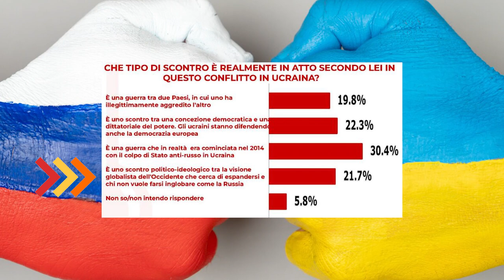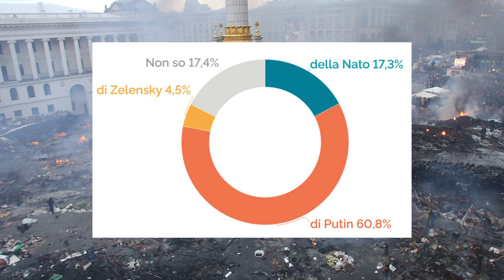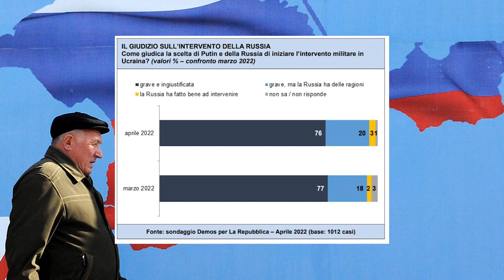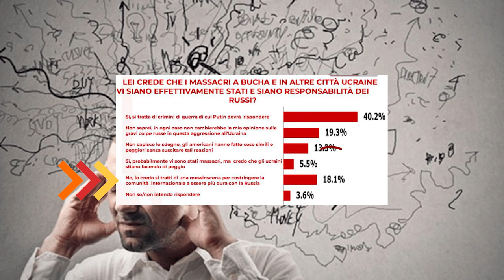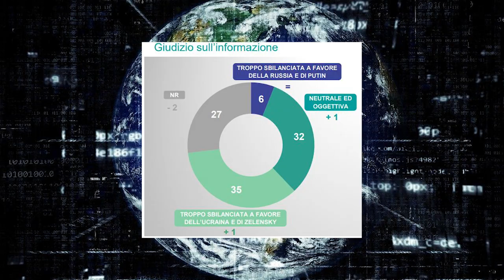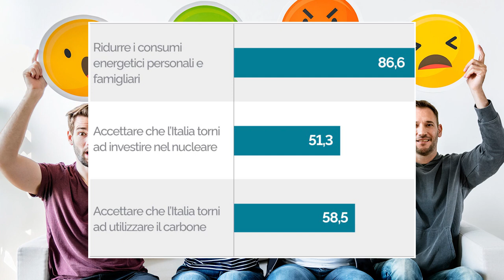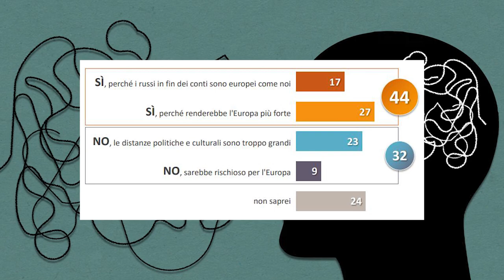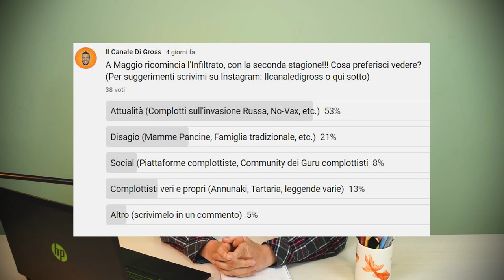Opinioni guerra Russia-Ucraina: che ne pensano gli italiani? [Statistic Hutzee #1]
Oggi scopriamo assieme le opinioni degli italiani sulla guerra Russia-Ucraina nel primo episodio di “Sondaggiamo”: Da che parte stanno gli italiani? Cosa pensano della guerra?